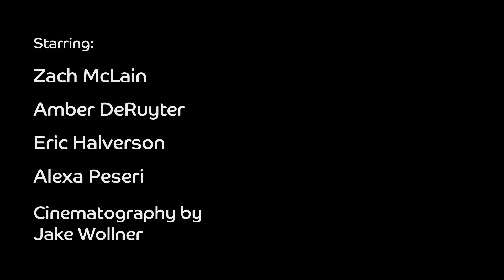Lonesome (2021) Trailer 2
Tagline: A Girl, A Guy & The Beach

A Film By: Tony K Hall

"Lonesome" (2021) 65 Minutes. B&W with color.

Lonely city dweller Guy is having bad luck with internet dating, until his roommate proposes a new approach – going out and meeting with real people. Guy hits it off with free spirited Roxie at the beach, and they spend an exciting day getting to know each other. Eventually realizing they may have found the person of their dreams, they are faced with a decision that could separate them forever. 'Lonesome' is an ode to classic cinema, New Wave cinema, and an ode to silent film.

Song:
Cotton Candy Theme
by Tony Doubek made for 'Lonesome'
Licensed with permission.